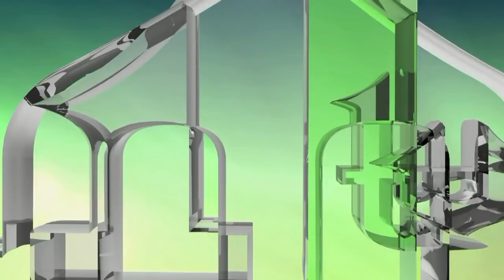HODŽA NA GOLOM OTOKU - HAFIZ ZAIM EF. PUŠKA (IML TV)